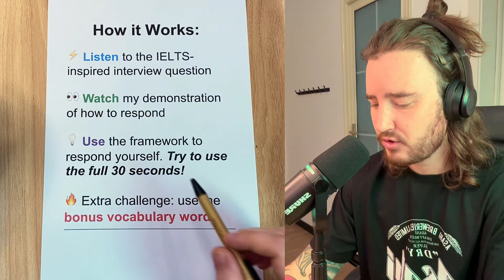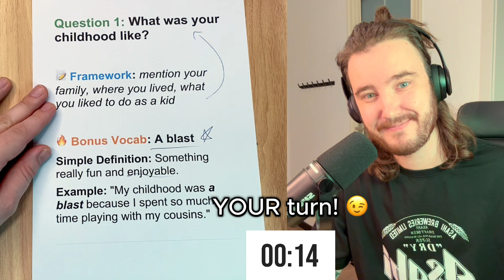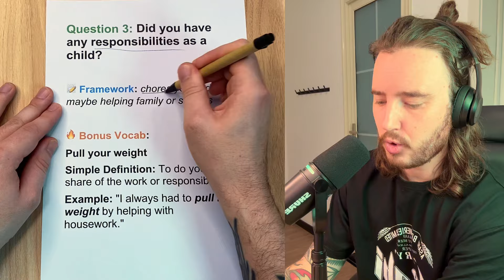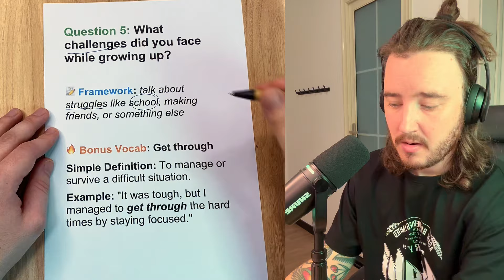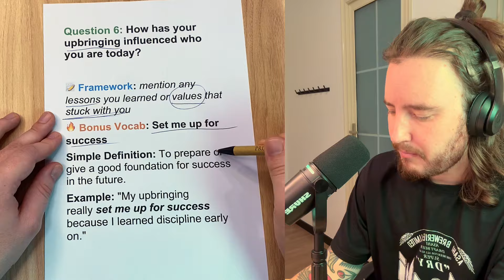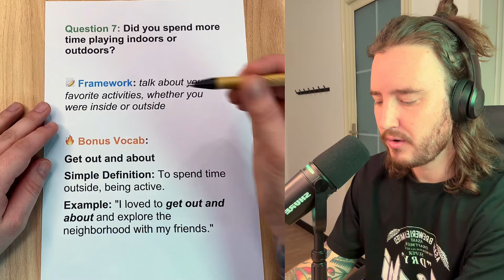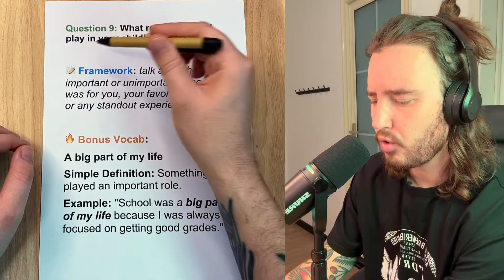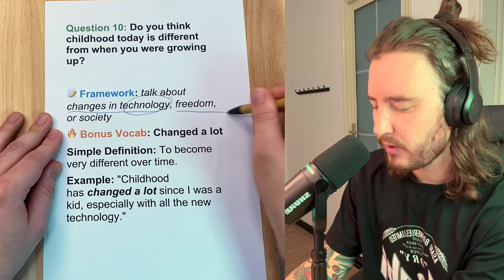the BEST way to improve your LISTENING and SPEAKING skills - take my POV English interview!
Click 'JOIN' to become a channel member and get access to premium benefits! 💪

Timestamps:
00:00 - Welcome! Here's how it works...
02:00 - English Interview Begins

Welcome to English is EZ! 🌟 Hi, I’m Connor, your host! On this channel, I help you find success and reach your English learning goals through…
📝 Deep work study sessions
🗞️ Analyzing current news
📚 Providing valuable English tips
🌟 Telling educational stories in English